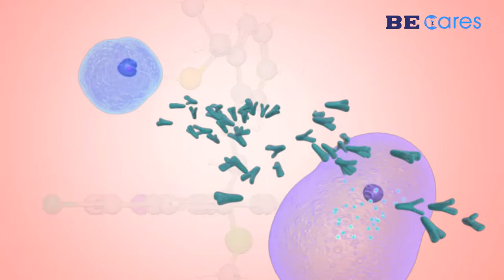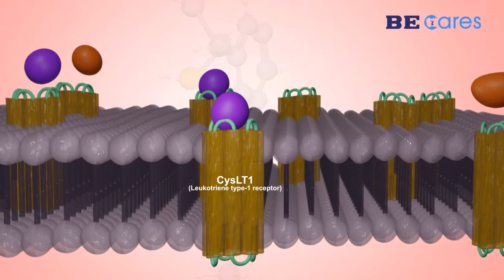Role of Montelukast in the treatment of Allergic Rhinitis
This video describes the Role of Montelukast in the treatment of Allergic Rhinitis